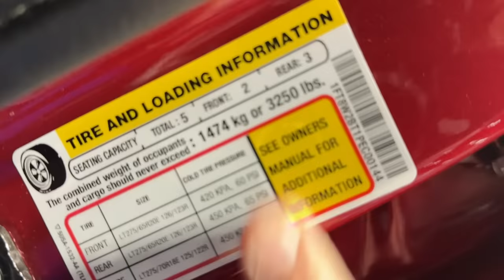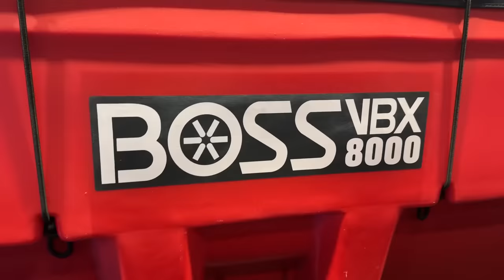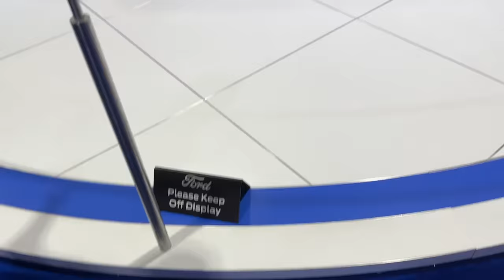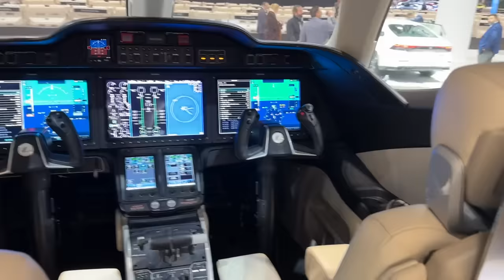These Are the Biggest, Baddest and Best Trucks of the 2023 Chicago Auto Show...with a Surprise!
Welcome to TFL Talkin' Trucks! We have a special video podcast for you guys today, where Roman and Andre check out every truck (and other vehicles) from the 2023 Chicago Auto Show!